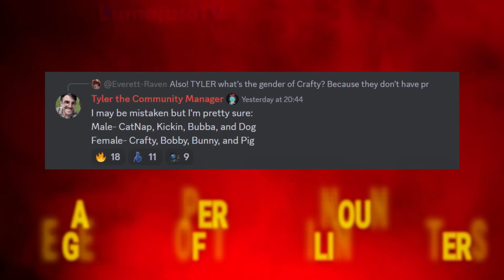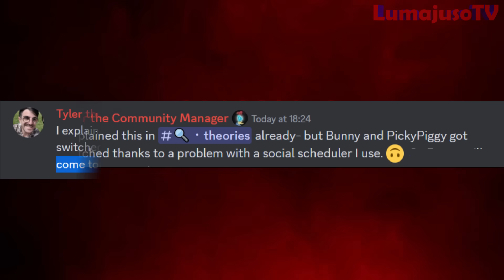Poppy Playtime Chapter 3 - NEW OFFICIAL PREVIEWS and NEW DETAILS REVEALED 🧤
The official gameplay trailer for Poppy Playtime Chapter 3 is almost ready!
In this video we will see new official previews with the hidden secrets of the "Smiling Critters" of Poppy Playtime Chapter 3 and new information of the game revealed 🧤